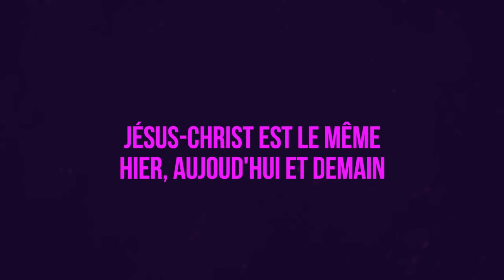Les actions de grâce. Papa MARK DUELE culte du 26 juillet 2020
L’église la Compassion est une communauté chrétienne qui répend le message de l'évangile de Jésus-Christ avec un message d'amour,  de sainteté,  de puissance et d'équilibre.

Elle compte actuellement plus de 12 et bientôt 14 extensions ( à Kinshasa et dans les provinces)  et plusieurs Noyaux Compassion International (NCI) répartis dans tous les continents.
Marcello Jérémie Tunasi en est le pasteur principal.

La Compassion diffuse ses cultes en direct sur internet tous les mercredis et vendredis à partir de 17h50 et tous les dimanches à partir de 10h30.
Retrouvez gratuitement l'ensemble des prédications et des émissions sur notre chaîne YouTube "Pasteur Marcello Tunasi Officiel",  les moments forts des cultes, les pensées bibliques et bien plus encore sur nos pages facebook.

Voici nos programmes des cultes:
- Mercredi : ”Soirée de Gloire" De 17h à 19h30;
- Vendredi : ”Intercession et Étude Biblique" De 17h à 19h30;
- Dimanche ° De 07h00 à 09h30 (1er culte)
                        ° De 10h00 à 12h30 (2ème culte) "Live"
                         ° De 13h00 à 15h30 (3ème culte)

Découvrez l’application mobile Pasteur Marcello Tunasi sur iOS et Android

Soyez bénis !